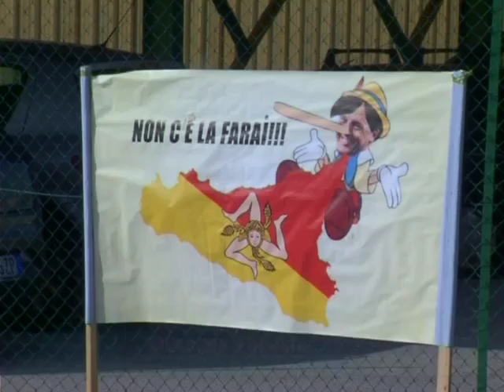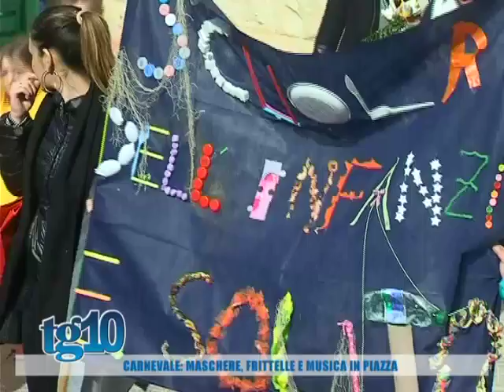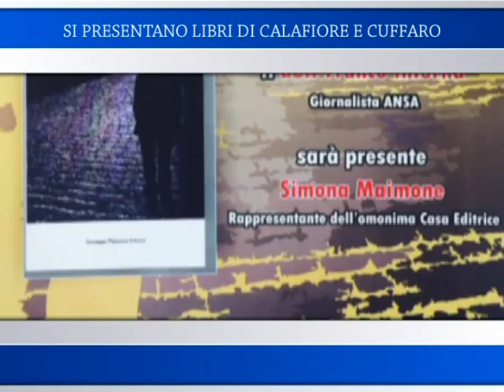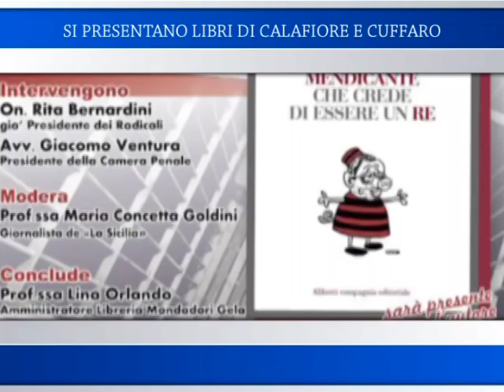Tg10 del 09 02 2016